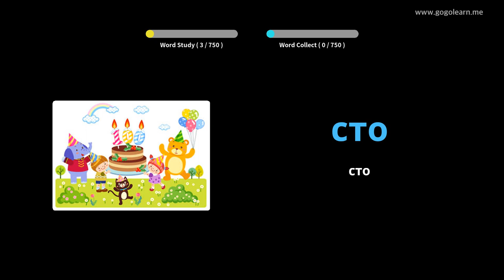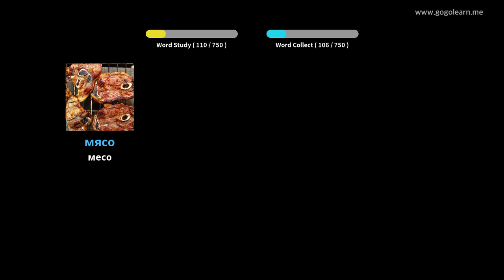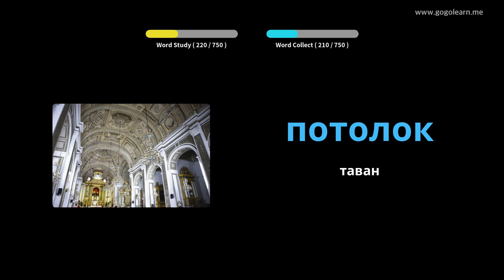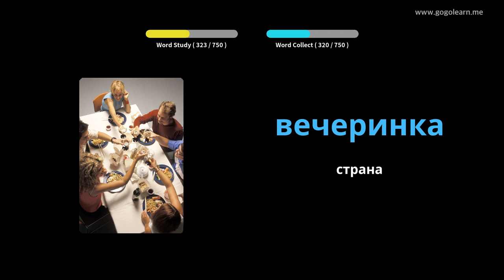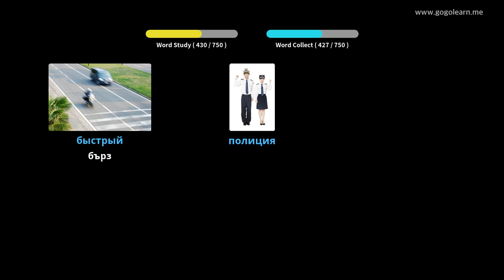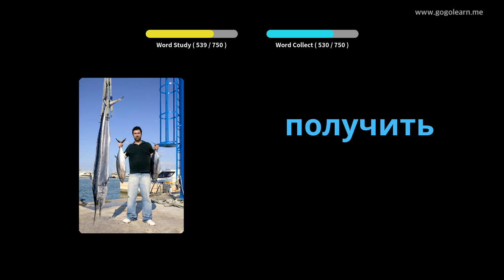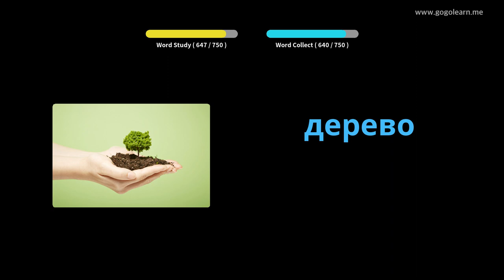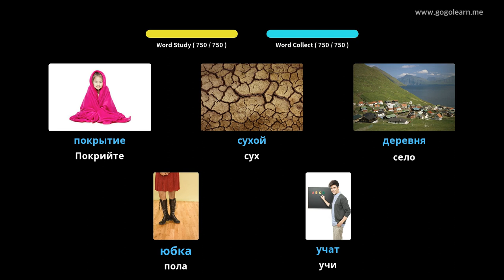Руски речник деца | Golearn